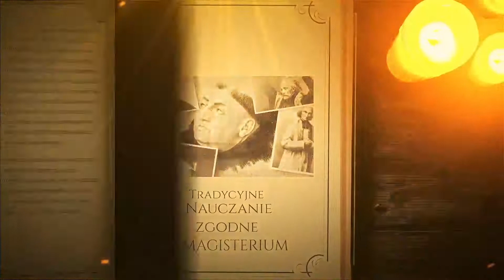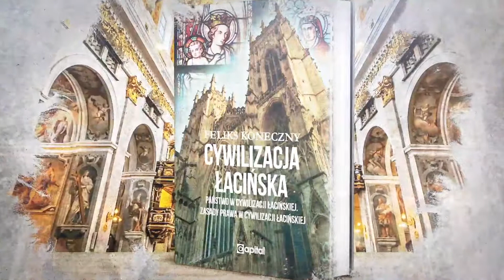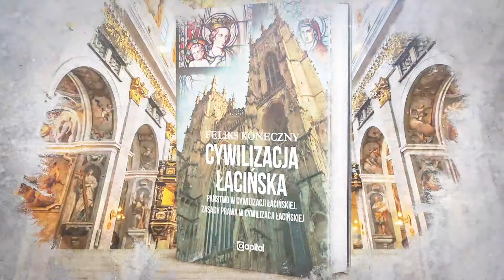Błędy protestantyzmu (część 3) - JESTEM KATOLEM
Jeżeli chcą Państwo wspomóc rozwój kanału, prosimy o wpłaty na konto: PL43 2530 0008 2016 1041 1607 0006

Polecane kanały: @Stanisław Krajski TV @Leszek Żebrowski - Wyklęci TV @Stanisław Michalkiewicz @Ckultura